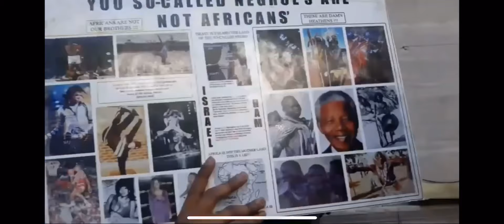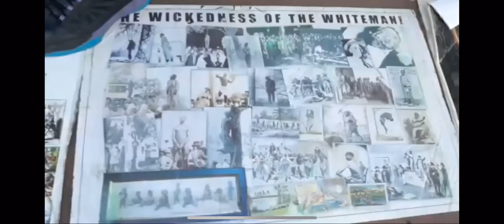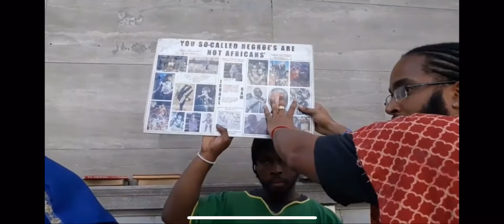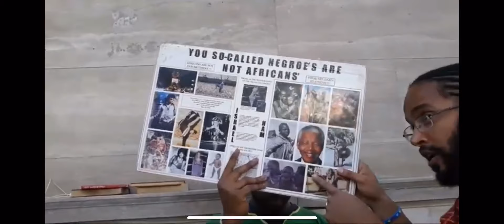We’ve ALWAYS been Israelites.(MenOfValor Protect & Warn the SHEEP)